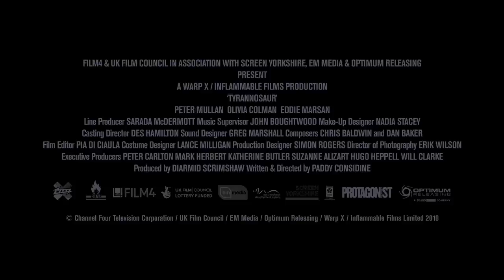Tyrannosaur ~ Trailer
Joseph (Peter Mullan) is an unemployed widower with a drinking problem, a man crippled by his own volatile temperament and furious anger. Hannah (Olivia Colman) is a Christian worker at a charity shop, a respectable woman who seems wholesome and happy. When circumstance brings the pair together, Hannah appears as Joseph's guardian angel, tempering his fury and offering him warmth, kindness and acceptance. As their relationship develops, Hannah's own secrets are revealed--her husband (Eddie Marsan) is violent and abusive--and Joseph emerges as her unlikely savior. With striking performances and a deeply felt story, actor-turned-writer/director Paddy Considine's film is a stunning debut about the emergence of grace and redemption from the least likely of places.

Genre: Art House & International/Drama
Rating: NR
Release Date: November 18, 2011
Running Time: 91 minutes
Director: Paddy Considine
Cast: Peter Mullan, Olivia Colman, Eddie Marsan, Paul Popplewell, Ned Dennehy, Sally Carman, Samuel Bottomley, Sian Breckin, Paul Conway, Julia Mallam